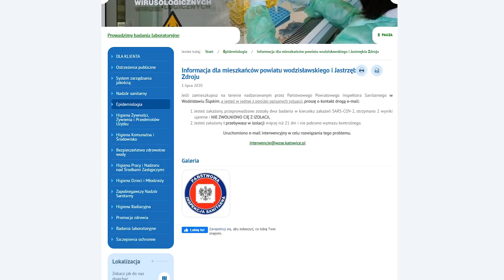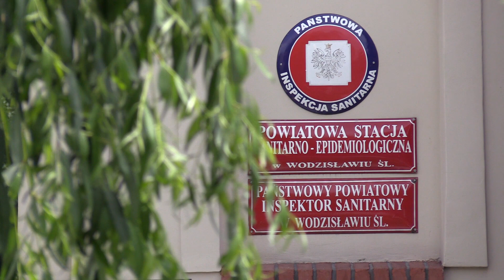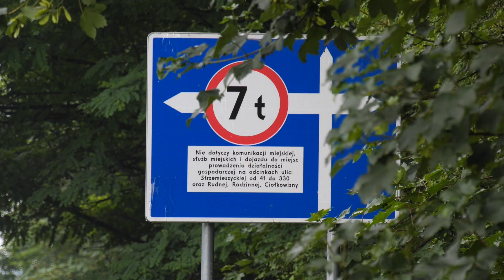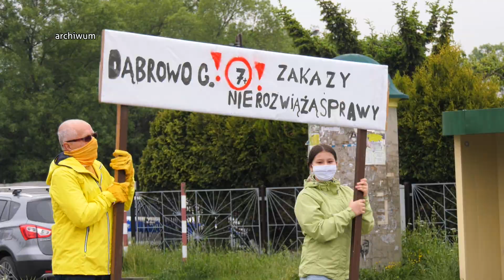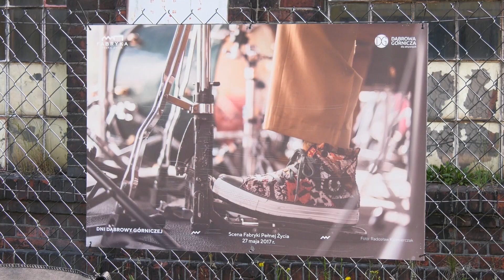TVS SILESIA FLESZ 02.07.2020